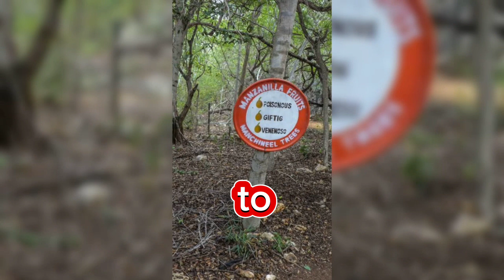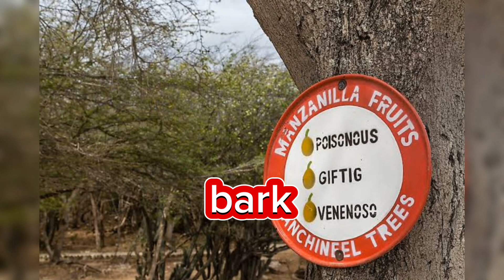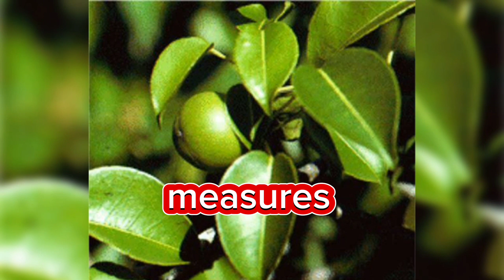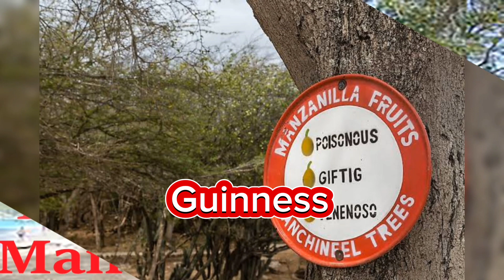The most dangerous tree in the world